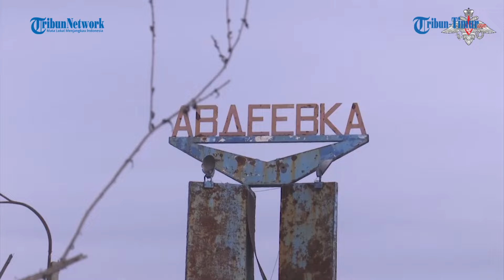🔴 SERANGAN KOMBINASI, Rekaman Pesawat Su-25 dan Heli Ka-52 Rusia Bombardir Pertahanan Ukraina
TRIBUN-TIMUR.COM - Di arah Avdeevsky, pengontrol udara kelompok pasukan Pusat mengarahkan pesawat Su-25SM dan helikopter serang Ka-52 ke posisi Angkatan Bersenjata Ukraina.
Pesawat dan helikopter melancarkan serangan rudal dan bom, menghancurkan senjata api, gudang amunisi, serta kereta api berisi senjata dan perlengkapan militer di kawasan pemukiman Udachny.

Serangan tersebut dilakukan sesuai dengan koordinat yang diterima dari penembak pesawat. Setelah menyelesaikan misi tempur, para prajurit secara visual memastikan bahwa mereka telah mencapai target, menyediakan rute yang aman bagi pesawat untuk berangkat ke lapangan terbang asal mereka, demikian dilansir militer Rusia, 28 April 2024.(TRIBUN-TIMUR.COM)